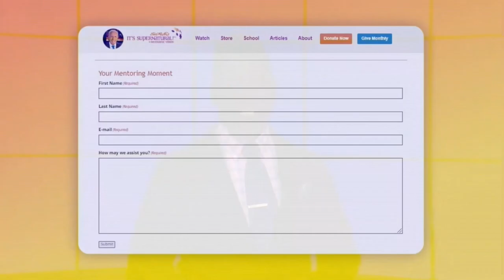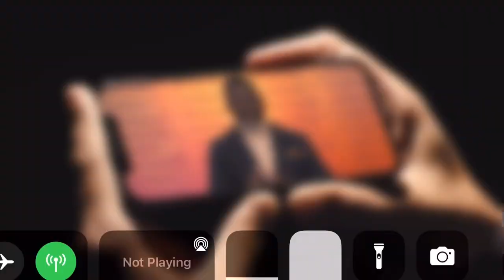Surrender to Holy Spirit